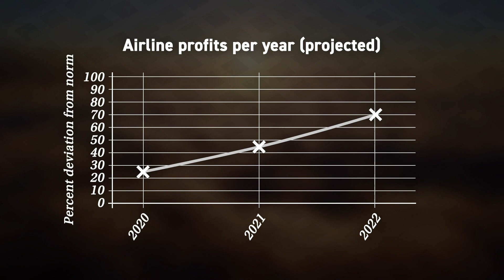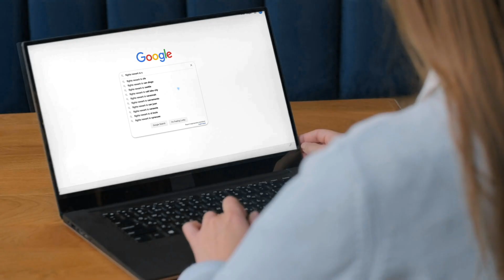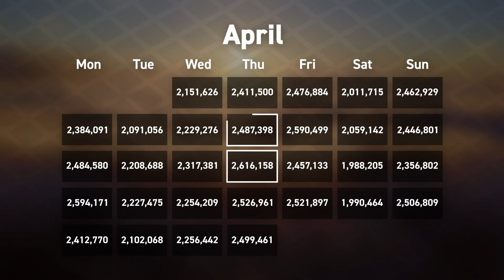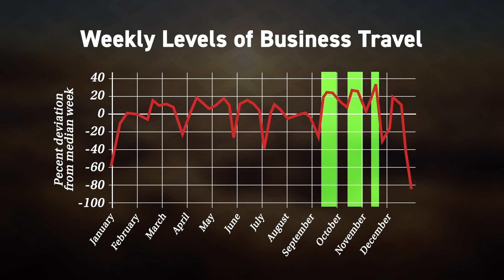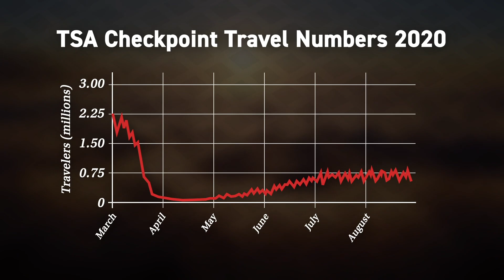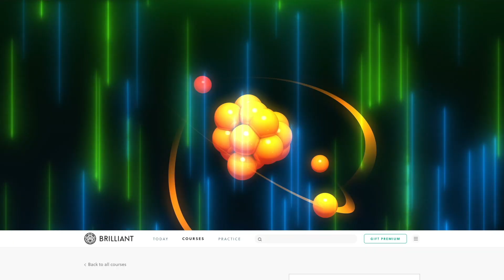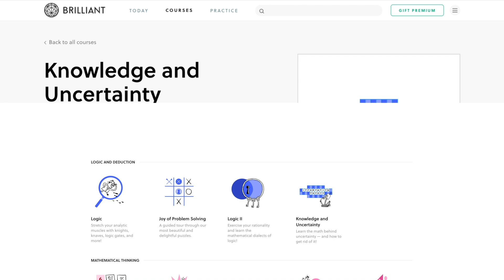How COVID-19 Broke the Airline Pricing Model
Learn complex topics simply by being one of the first 200 to sign up